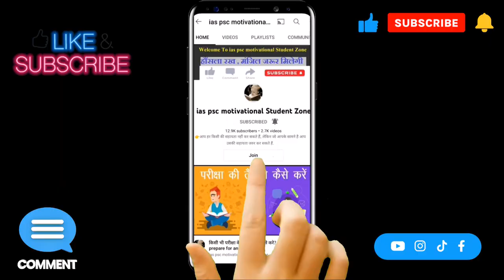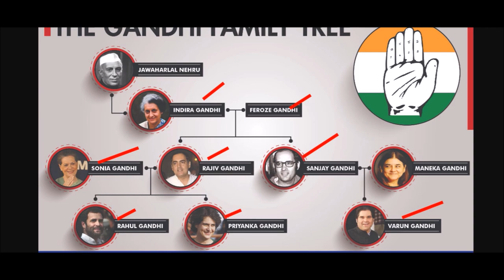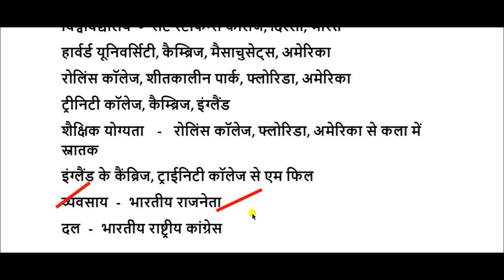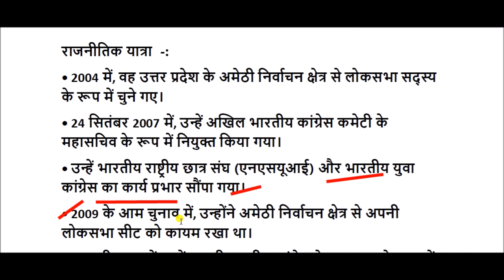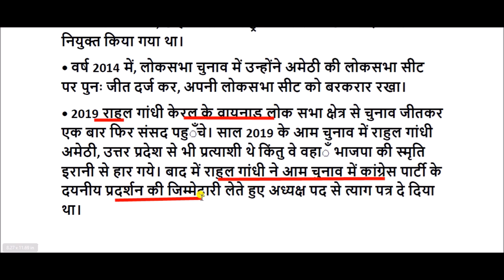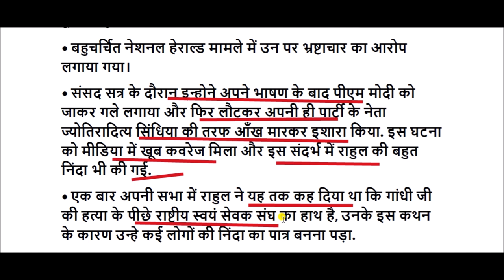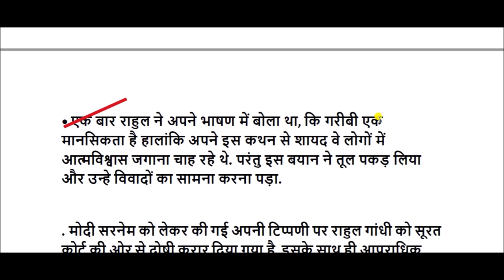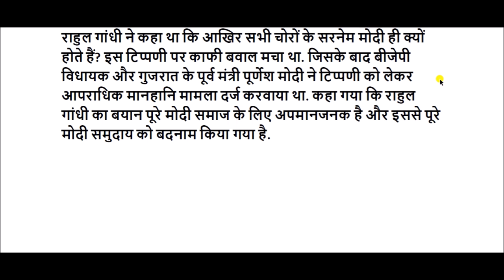Biography of Rahul Gandhi || rahul gandhi life story || rahul gandhi biodata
राहुल गांधी की दादी इंदिरा गांधी भारत की पूर्व प्रधानमंत्री थीं। राहुल गांधी की प्रारंभिक शिक्षा दिल्ली के सेंट कोलंबस स्कूल में की और इसके बाद वो प्रसिद्ध दून विद्यालय में पढ़ने चले गये जहां उनके पिता ने भी विद्यार्जन किया था।